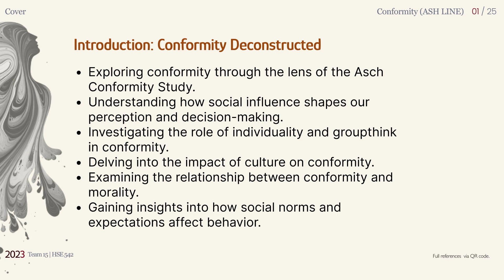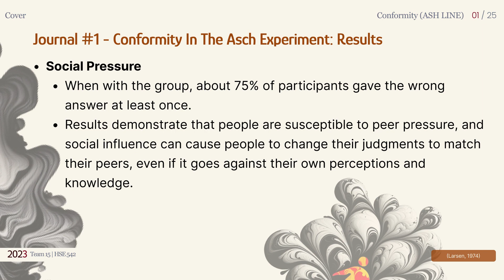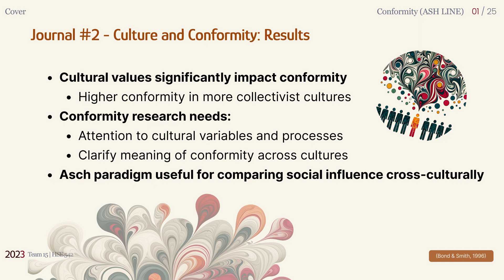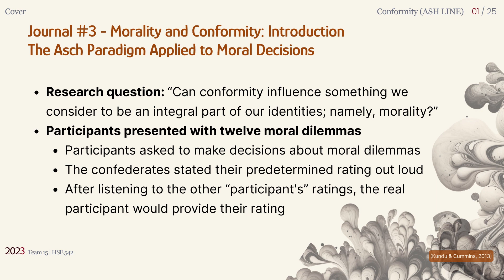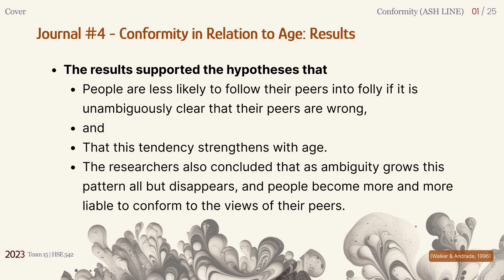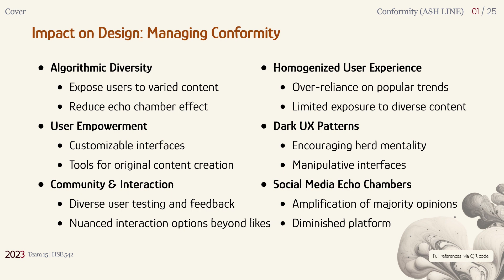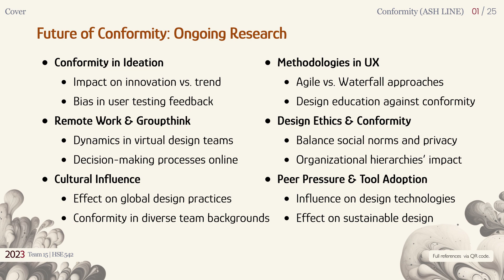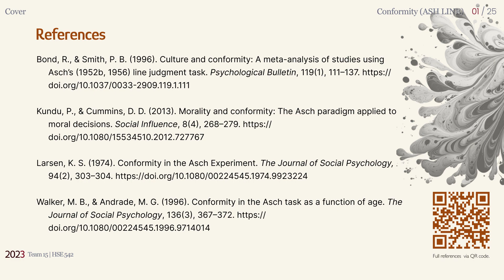Conformity HSE542 Team15